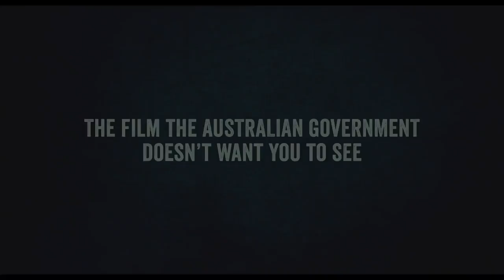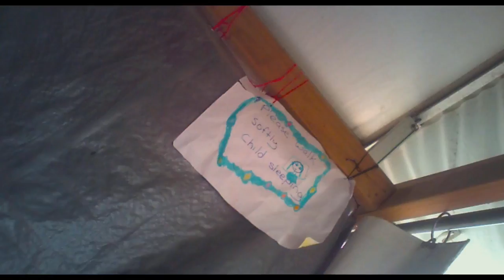Chasing Asylum - Official Trailer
The film the Australian government doesn’t want you to see.

When ChasingAsylum director, Eva Orner relocated to the United States in 2004 she never anticipated The Pacific Solution and offshore processing would still be policy in 2016. CHASING ASYLUM exposes the real impact of Australia’s offshore detention policies and explores how 'The Lucky Country' became a country where leaders choose detention over compassion and governments deprive the desperate of their basic human rights. The film features never before seen footage from inside Australia’s offshore detention camps, revealing the personal impact of sending those in search of a safe home to languish in limbo. CHASING ASYLUM explores the mental, physical and fiscal consequences of Australia’s decision to lock away families in unsanitary conditions hidden from media scrutiny, destroying their lives under the pretext of saving them.